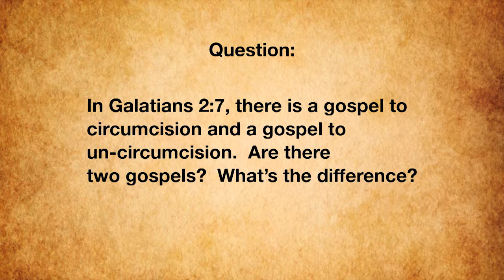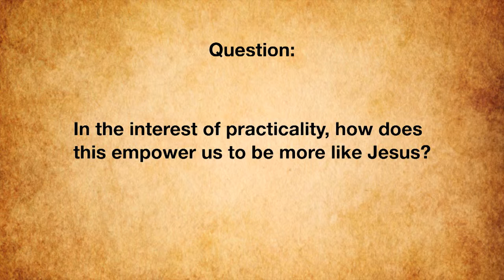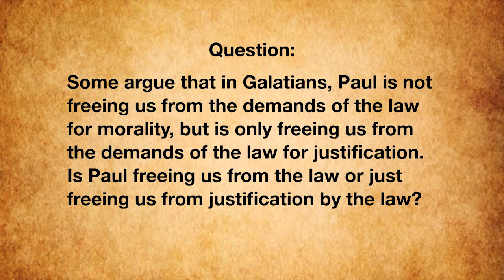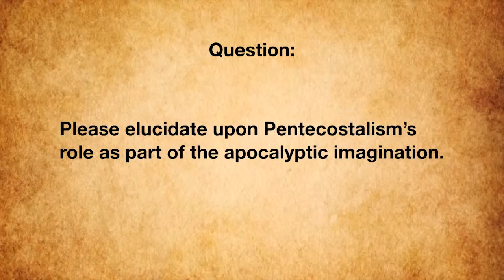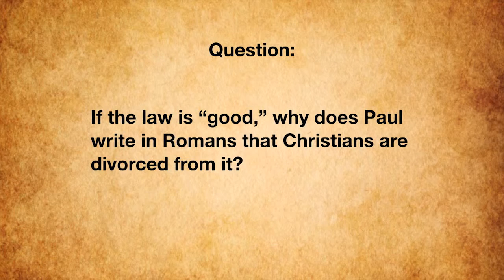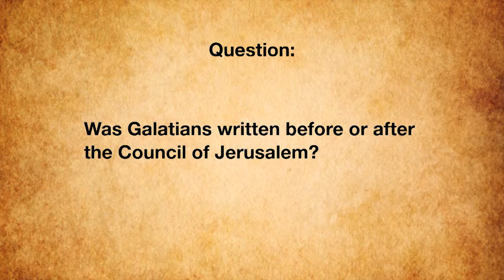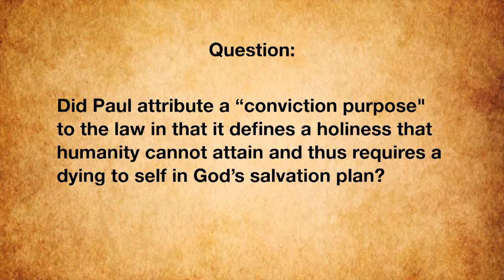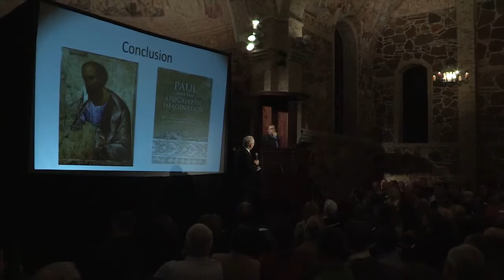Lecture (Q&A only) - Michael Bird - Paul’s Theology Between Messianic Event and Salvation History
Lecture by Michael Bird "An Invasive Story: Paul’s Theology Between Messianic Event and Salvation-History"

NOTE The title on the video is adjusted for length. It is too long for YouTube

This Lecture was given 7pm - 9pm on Saturday February  6, 2016 at The Lanier Theological Library Chapel in Houston, Texas.

It is part of the Lanier Library Lecture Series. A series devoted to bringing world class lectures to benefit the community of all those who might be  interested.

In the contemporary study of the Apostle Paul, some scholars have stressed that Paul was a very “apocalyptic” thinker, believing that God had invaded the world to bring an end to “religion” by dramatically revealing salvation in Jesus Christ. Yet some have questioned whether this is really what “apocalyptic” means and whether Paul really posits such a rigorous discontinuity between Israel’s “religion” and his own account of Christian faith.

Accordingly, other scholars have contended that Paul had a theology informed by a continuous story called “salvation-history” in which salvation is not the negation of the old order, but its very fulfillment in Christ.

The Book of Galatians has been the primary battleground in this debate between “apocalyptic” and “salvation-history” and is currently one of the more contentious contemporary debates in Pauline studies.

The purpose of this lecture is to introduce this topic to a wider audience, to briefly evaluate both the apocalyptic and salvation-history approaches, and to propose a somewhat mediating position between them.

Michael Bird is a Professor of Theology at Ridley College in Parkville, Australia.

bio info:

Michael Bird grew up in Brisbane before joining the Army and serving as a paratrooper, intelligence operator, and then a chaplain’s assistant. It was during his time in the military that he came to faith  from a non-Christian background and soon felt a call to ministry.

He graduated with a B.Min. from Malyon College (2001) and a B.A. and Ph.D. from the University of Queensland (2002, 2005).

Michael taught New Testament at the Highland Theological College in Scotland  (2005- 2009) before joining Crossway College in Brisbane as lecturer in Theology (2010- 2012).

He joined the faculty at Ridley as lecturer in Theology in 2013.

Michael describes himself as a “Biblical theologian” who endeavors to bring together Biblical Studies and Systematic Theology. He believes that the purpose of the church is to “gospelize,” that is to preach, promote, and practice the Gospel story of the Lord Jesus Christ.

Remembered by students for his mix of outlandish humor and intellectual rigor, he makes theology both entertaining and challenging.

As an industrious researcher, Michael has written and edited over twenty books in the fields of Septuagint, Historical Jesus, Gospels, St. Paul, Biblical Theology, and Systematic Theology.

His book Evangelical Theology was an attempt to develop a truly gospel-based theology (2013).

He is the co-editor of the New Covenant Commentary Series, an associate editor for Zondervan’s The Story of God Bible Commentary, and an elected member of the Studiorum Novi Testamenti Societas (the international society of New Testament scholars).

He speaks often at conferences in Australia, the UK, and USA and is currently working with N.T. Wright to co-author a New Testament Introduction.

He also writes a popular blog called Euangelion.